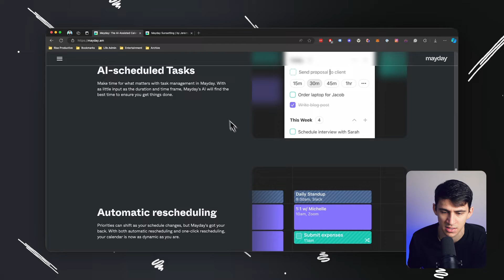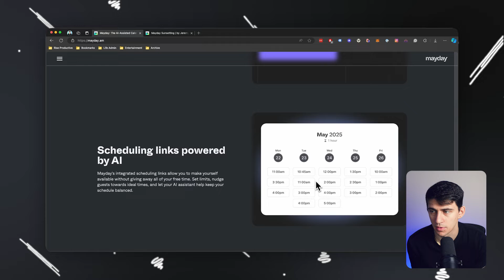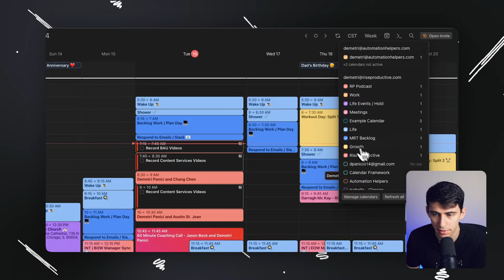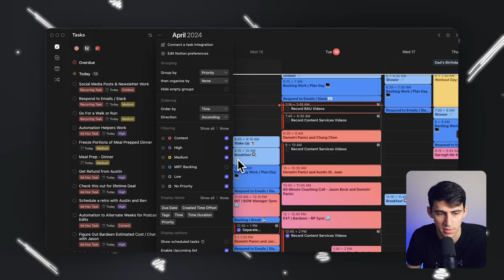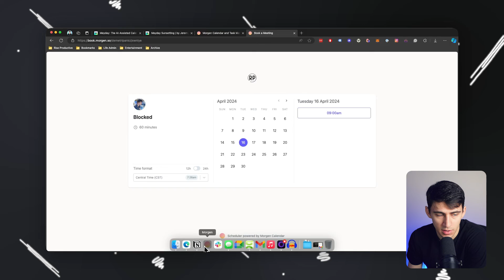Morgen Calendar Saves the Day - Mayday Alternative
Discover the recent news about Mayday calendar app's acquisition and its upcoming discontinuation. In this video, I delve into the challenges and trends surrounding the buyouts of popular calendar apps like Mayday and Woven, and what these changes mean for users like you.

What Happened to Mayday? - Learn about the sunsetting of Mayday, details from the founder’s announcement, and how this reflects a larger trend in the tech industry.

The Impact of Acquisitions on Users - Explore how acquisitions like these affect the functionality and user experience of beloved apps.

Introducing Morgen Calendar - I’ll introduce you to Morgen Calendar, a robust alternative with exciting features that could easily become your next go-to scheduling tool.

Exclusive Features of Morgen - Get an in-depth look at Morgen Calendar’s unique features, including task management integration, customizable views, and advanced scheduling options.

Stay ahead of the curve in managing your time efficiently and effectively with the right tools. Whether you’re disappointed by the Mayday news or looking for a superior calendar solution, this video will guide you through your options.

⏰ TIMESTAMPS:
0:00 - Introduction & Mayday Acquisition News
1:01 - Discussion on Calendar App Buyouts
2:01 - Features & Benefits of Morgen Calendar
3:30 - Advanced Settings & Customization in Morgen
5:13 - Promotional Offer & Closing Thoughts